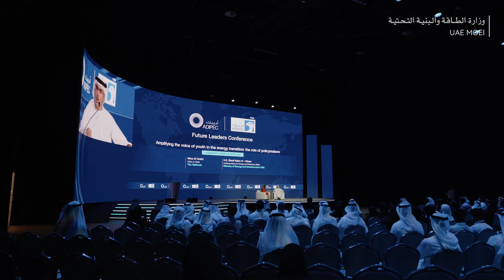خلال جلسة في”أديبك 2023”… شريف العلماء يؤكد دور الشباب في قيادة مستقبل التحول الطاقي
شارك سعادة المهندس شريف العلماء، وكيل الوزارة لشؤون الطاقة والبترول، في جلسة “ تعظيم مشاركة الشباب في التحول في قطاع الطاقة.. دور صانعي القرار” ضمن برنامج “قادة المستقبل” في معرض ومؤتمر أبوظبي الدولي للبترول “ أديبك 2023”، حيث أكد على دور الشباب الحاسم في قيادة التحول المستقبلي في الطاقة، وتحقيق التنمية المستدامة.

HE Eng Sharif Al Olama Underscores Role of Youth in Leading the Energy Transition

At ADIPEC 2023, HE Eng Sharif Al Olama, Undersecretary for Energy and Petroleum Affairs at MoEI, participated in a session titled ‘Amplifying the Voice of Youth in the Energy transition: the Role of Policymakers’, as part of the Future Leaders Conference. He emphasized the role of youth as partners and enablers of the energy transition and sustainable development.